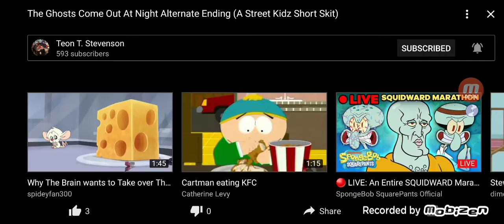Emily Elkins reacts to the ghosts come out at night alternate ending a street kidz short skit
Sorry for a short delay I'm going to react to the ghosts come out at night alternate ending a street kidz short skit my new home is coming soon I'm still working on it so don't forget to check more skit reaction video very soon so like always to stay safe be kind and have a Chuck e day